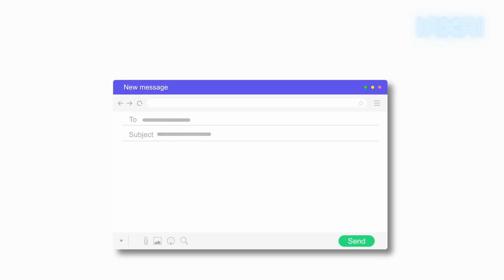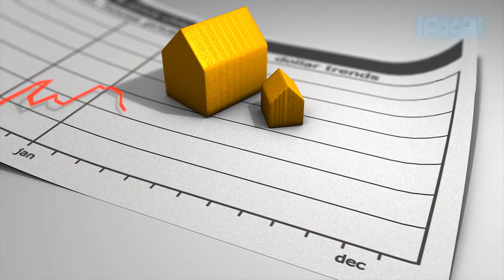¿Cómo puede ChatGPT ayudarme a vender más propiedades?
Descubre cómo la Inteligencia Artificial (IA) y ChatGPT pueden revolucionar el sector inmobiliario. Aprende qué es ChatGPT, cómo se entrena y cómo puede ayudar a los agentes inmobiliarios a mejorar su eficiencia. Exploraremos las limitaciones de ChatGPT y la importancia de supervisar sus respuestas. Ideal para agentes inmobiliarios que buscan aprovechar la tecnología para optimizar su trabajo. ¡Aprende, aplica y transforma tu carrera inmobiliaria con IA y ChatGPT hoy!